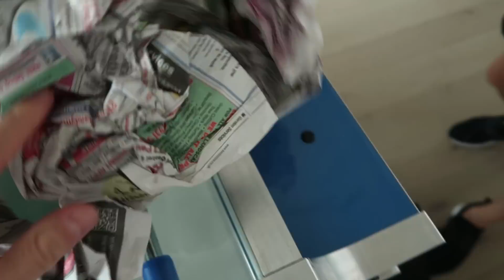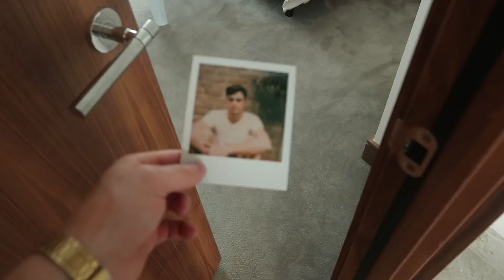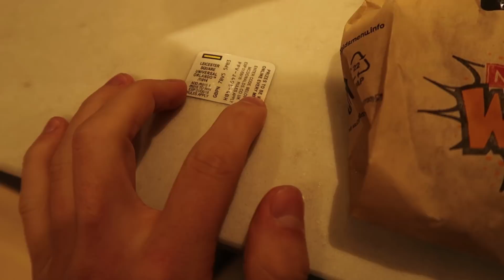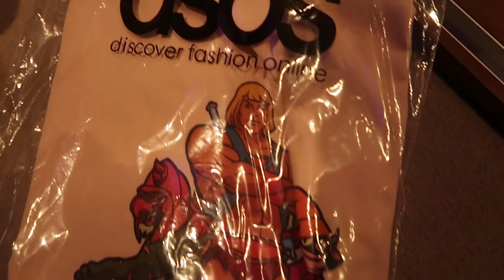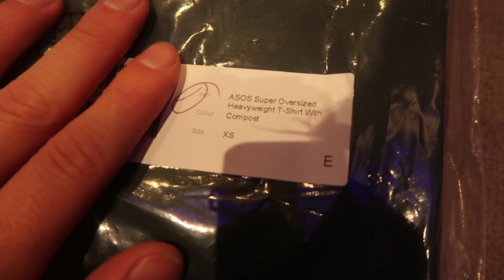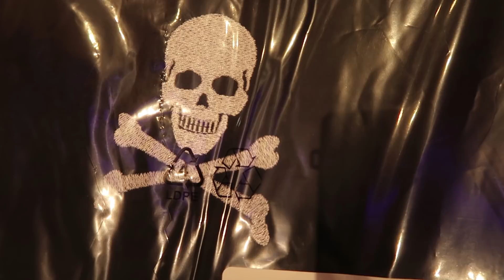IMAGINARY FRIEND DOES MY ASOS SHOP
►SEE MY NEW YORK LOOK!